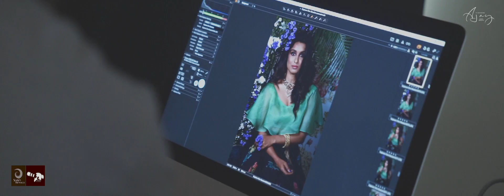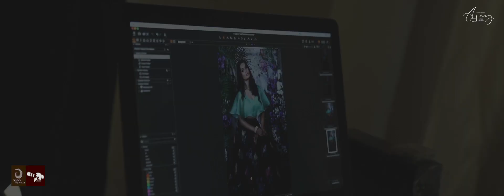Bride of Honor Magazine Cover shoot ft. Actress Krishi Thapanda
Behind the scenes of photoshoot